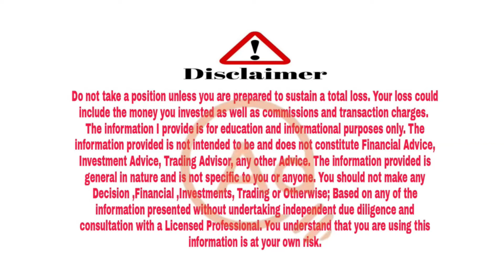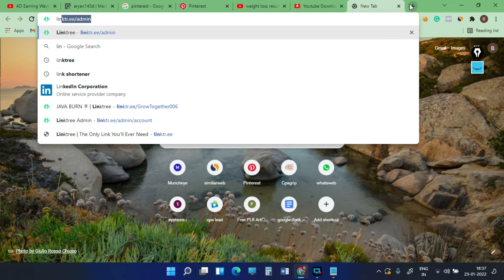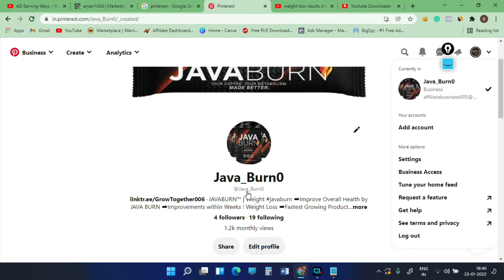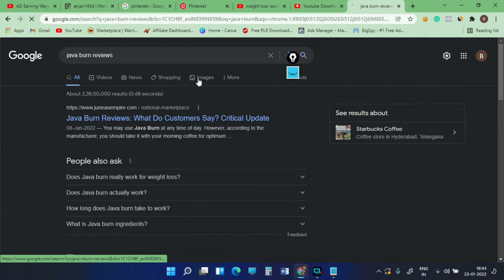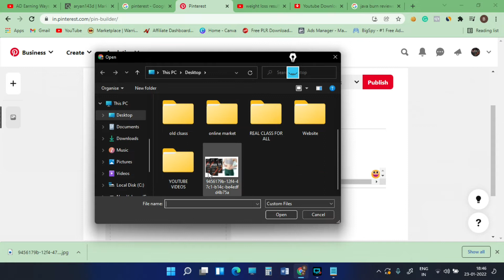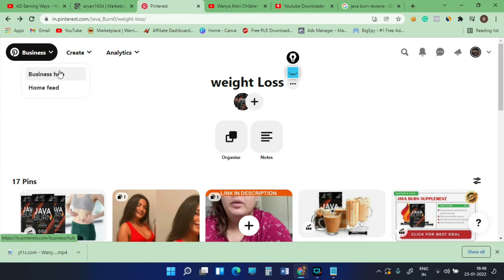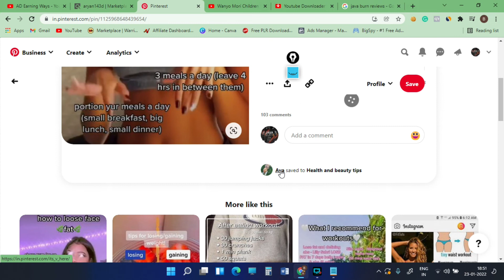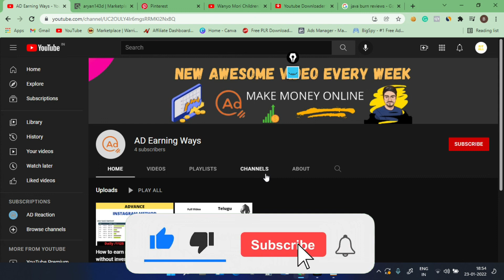How to earn money Telugu | Pinterest with Click Bank | how to make money online in telugu 2022